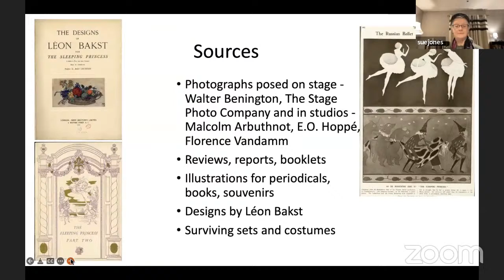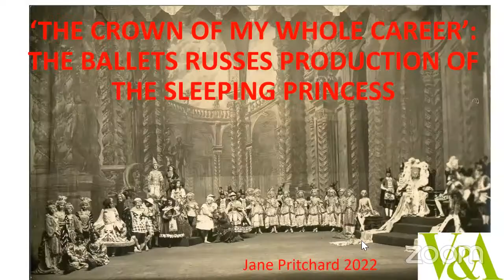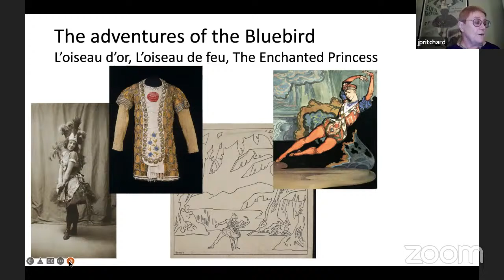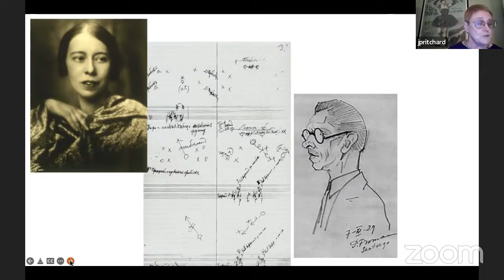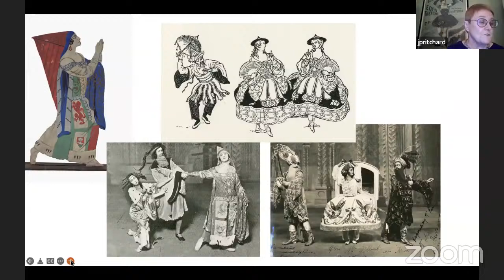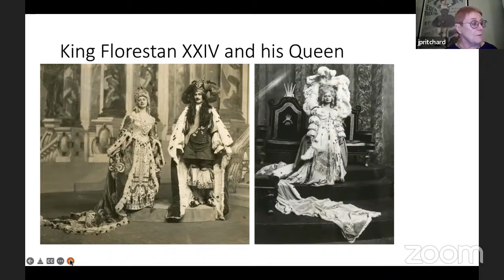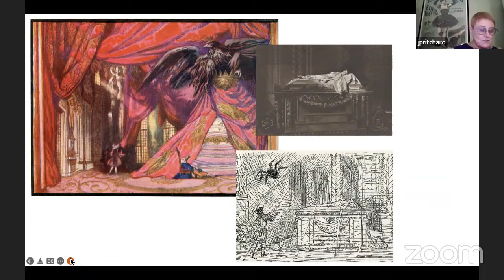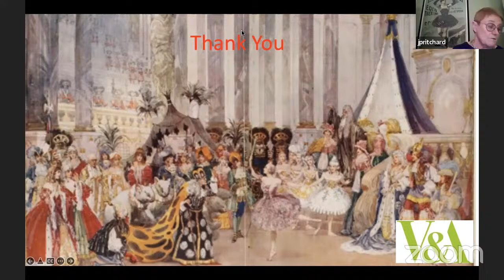DANSOX 2022 | Dame Monica Mason & Jane Pritchard: "The Sleeping Princess and The Sleeping Beauty"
Dame Monica Mason (Royal Ballet; Honorary Fellow, St Hilda's; Patron, DANSOX) and Jane Pritchard (Curator of Dance, V&A) present 'The Sleeping Princess and The Sleeping Beauty'.

Audiences familiar with Charles Perrault's fairy-tale, or with Disney's classic animation, will not want to miss these sparkling lectures on the history of dance's universally famous narrative.

Dame Monica Mason and Jane Pritchard will give two illustrated presentations to celebrate the centenary (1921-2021) of performances in Britain of the iconic Tchaikovsky ballet. As dance archivist of the V&A and internationally renowned historian of dance, Jane will reveal the history of the great Russian classic. She will focus on the first performance in London (1921) of The Sleeping Princess, which followed the nineteenth-century choreography of Marius Petipa, sets by Leon Bakst. Danced by the famous Diaghilev Ballets Russes, this was a lavish production that nearly bankrupted the great impresario. Dame Monica will discuss subsequent productions of The Sleeping Beauty, which again followed the original music and choreography, and became the signature work of the Royal Ballet, establishing the national company as one based on classical traditions. Dame Monica's involvement in the work over her long career with the Royal Ballet as Principal Dancer and Director will include her experiences of coaching today's dancers and give us insight into her own stunning interpretation of the role of the 'outsider' - the wicked fairy, Carabosse.

Dame Monica Mason was born in Johannesburg, South Africa. She joined The Royal Ballet at the age of sixteen and, while still in the corps de ballet, was chosen by choreographer Kenneth MacMillan, to create the role of the Chosen Maiden in his version of The Rite of Spring (1962). Rising to the rank of Principal Dancer (1968), she was appointed Répétiteur to MacMillan (1980), Assistant Director (1991) and Director (2002), a position she held until her retirement in 2012. In her final year as Director she oversaw the groundbreaking ‘Metamorphosis: Titian 2012’ at the Royal Opera House, a unique collaboration with the National Gallery that produced new work by choreographers, poets, designers, artists, and composers. Dame Monica continues to work with the Royal Ballet intermittently and is currently Chair of the Capital Campaign Committee for the Royal Academy of Dance. She was appointed a Vice President of the RAD last year and is an Honorary Fellow of King’s College, London. She is Honorary Fellow of St Hilda’s College, Oxford, and a Patron of Dance Scholarship Oxford (DANSOX).

Jane Pritchard is curator of dance for the Victoria and Albert Museum, London (V&A). She co-curated Diaghilev and the Golden Age of the Ballets Russes, 1909–1929 for the V&A which was adapted for Canada, Spain and the USA and she edited the accompanying book. Her other exhibitions include Les Ballets 1933 (which toured Britain and the USA), Rambert Dance Company at 75; A Flash of Light: The Dance Photography of Chris Nash; Hand in Glove, a performed exhibition; Anthony Crickmay: Photographing People and Performance and currently On Point. Royal Academy of Dance at 100. Previously she was archivist for Rambert Dance Company and English National Ballet. She has made radio programmes, curated seasons of dance films and contributed to numerous publications. She was awarded an MBE in the 2014 New Year Honours.